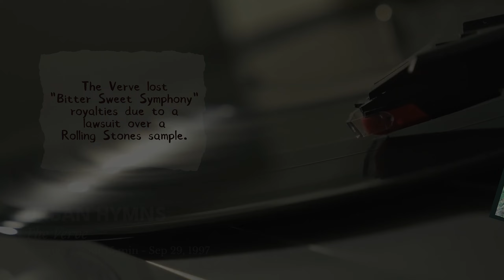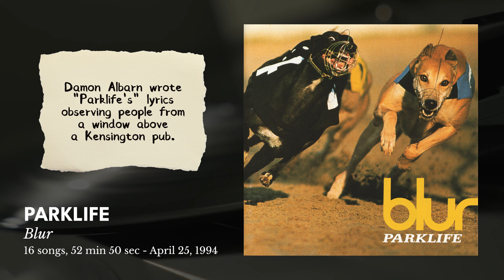Guess The Album Cover Art - Popular 1990s Music Trivia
Test your music knowledge and guess the albums hidden beneath altered artwork from iconic releases. It's a fun challenge that combines visual clues and love for music to uncover the mysteries behind the art.

As you journey through this fun-filled trivia, we sprinkle in occasional fun facts about the albums and artists that defined a generation.

Have fun!